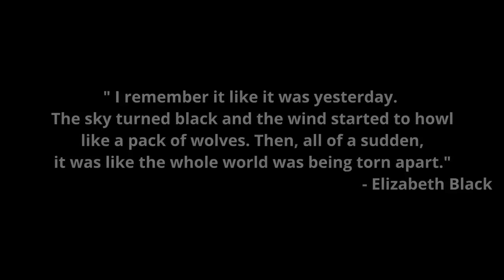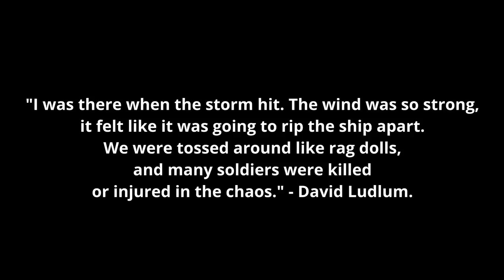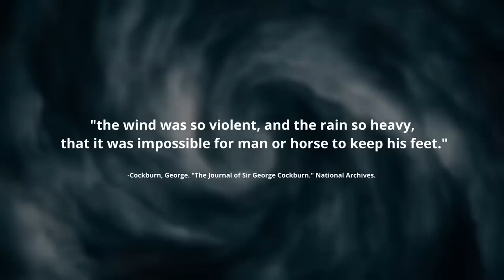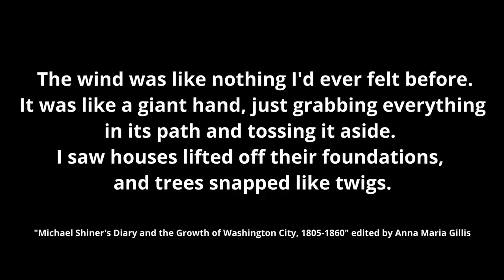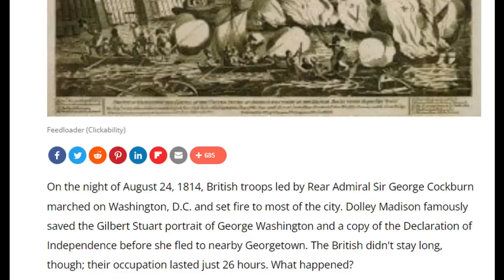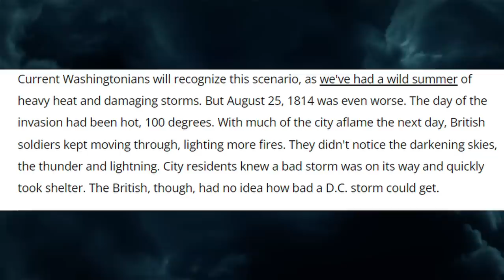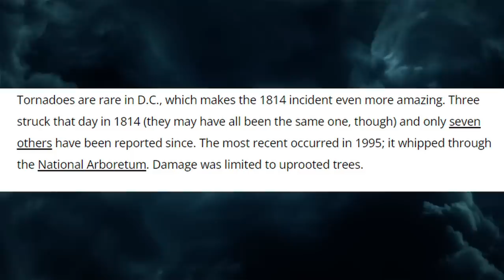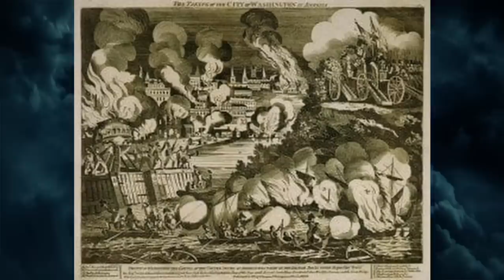The Tornado That Changed The World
Many believe that this tornado changed the world, what do you think?

--"The Tornado that Saved Washington" by Tony Furtado

--"The Forgotten Tornado of 1814" by Patrick Malone

--"The British Are Burning! The British Are Burning! The Coming of the War of 1812" by Anthony S. Pitch

--"Tornadoes in History: The Tornado that Helped Save Washington, D.C. during the War of 1812"

--"The Burning of Washington: The British Invasion of 1814" by Anthony S. Pitch
--"Michael Shiner's Diary and the Growth of Washington City, 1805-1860" edited by Anna Maria Gillis
--"The Weather of the War of 1812" by David Ludlum.
--Cockburn, George. "The Journal of Sir George Cockburn." National Archives.

If you like my content and wish to see me continue making videos, please consider supporting ETP, thanks everyone.